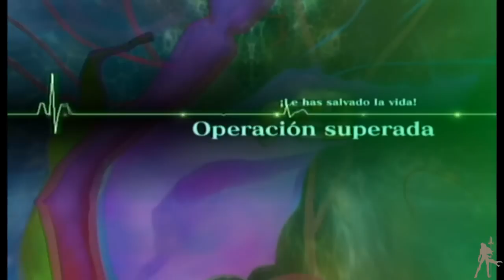Trauma Center New Blood HD - Capitulo 1-4 Hechizos de Sanación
En la siguiente operación vamos a tener que quitarle los chips a un aparato que tiene la enfermera en uno de sus órganos. No es una operación demasiado difícil, aunque puede haber momentos en los que se complique...